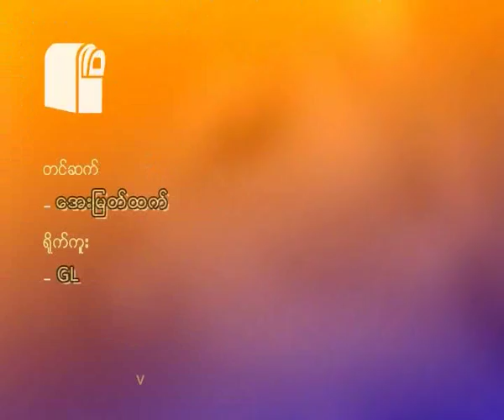ေငြတုိးေခ်း မတရား အိမ္သိမ္း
တရားလႊတ္ေတာ္ရုံးခ်ဳပ္ တရားလႊတ္ေတာ္ေရွ႕ေနႀကီး တဦး၏ သမီးႏွင့္ သားမက္ျဖစ္သူတုိ႔မွ ေငြတုိးေခ်းကာ စာခ်ဳပ္လြတ္ေပၚ ၿခိမ္းေျခာက္လက္မွတ္ေရးထုိးခုိင္းၿပီး ေနအိမ္ကုိ သိမ္းယူခဲ့ေၾကာင္း ကာယကံရွင္မွ ေျပာၾကားခ်က္။